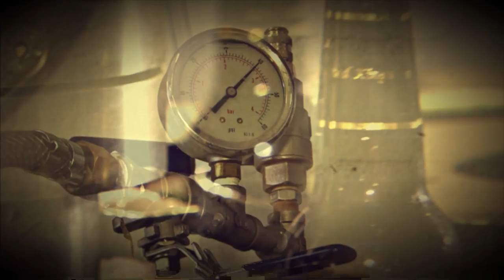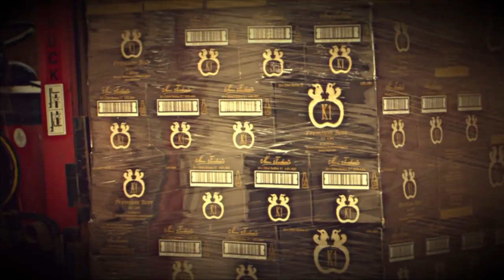K1 BEER PLC